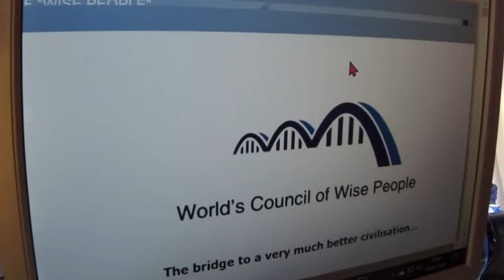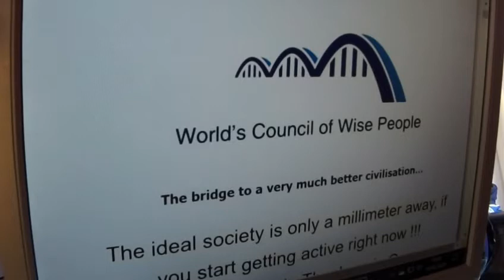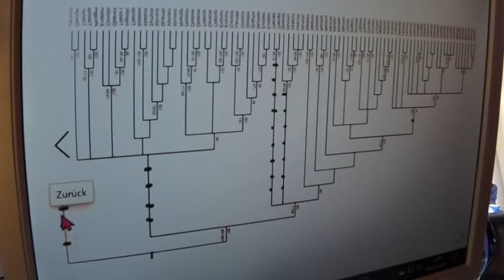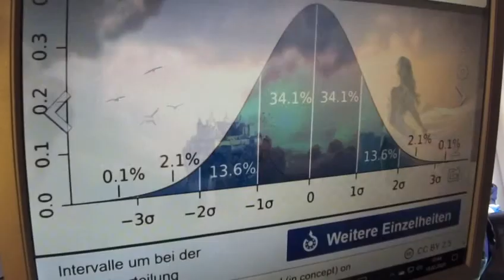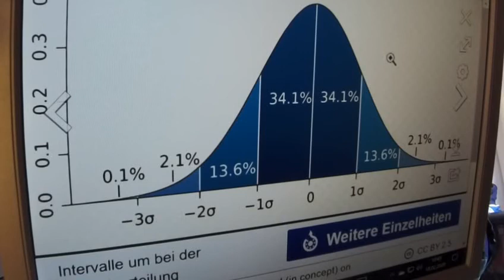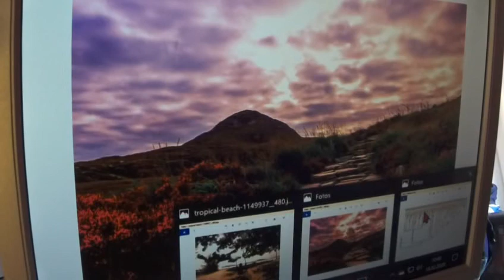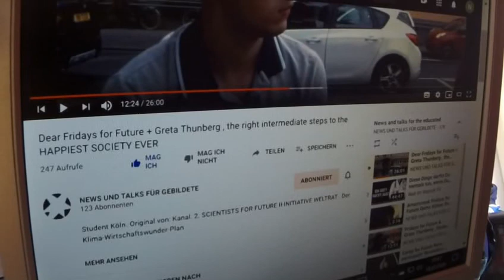YouWannaBecome127In the RICHEST HEALTHIEST HAPPIEST country? Call THE WORLD´S COUNCIL OF WISE PEOPLE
2. Scientists for Future II Greta Thunberg Fridays for Future Parents for Future - Original stammt vom Video-Verteiler der 2.Scientists for Future II - COOPERATION mit 2.Scientists for Future II ist Eure und unsere allereinzige Chance !!!